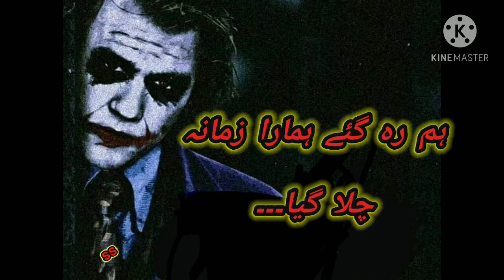KHAIRIYAT POCHO NEW WHATSAPP STATUS 2020| URDU| HINDI| CHHICHHORE Sushantmemory Arjitsongstatus 😢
In the Memory of Late SUSHANT SINGH RAJPOOT CHHICHHORE KHAIRIYAT POCHO 😢
hearttouchingstatus Hearttouchingwhatsappstatus
breakuplinesstatus breakupstatus
whatsappstatus2020 whatsappstatusvideos whatsappstatusvideo2020 whatsappstatuschannel whatsappstatusdekho whatsappstatusdude whatsappstatusforgirls whatsappstatusforeveryone whatsappstatusforwhatsapp whatsappstatusforyou Sushant Singh Rajpoot Memory CHHICHHORE KHAIRIYAT POCHO NEW WHATSAPP STATUS
romantic status romantic love lines, romantic love status, romantic whatsapp status, romantic album 2020, romantic entertainment, romantic beat, romantic emotional story, romantic love story 2020,